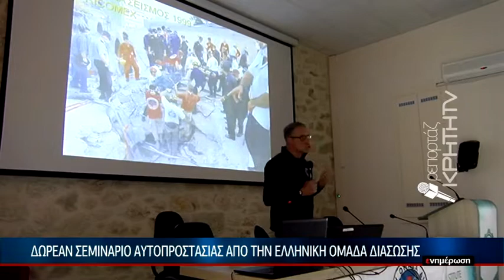Δωρεάν σεμινάριο αυτοπροστασίας απο την Ελληνική ομάδα διάσωσης